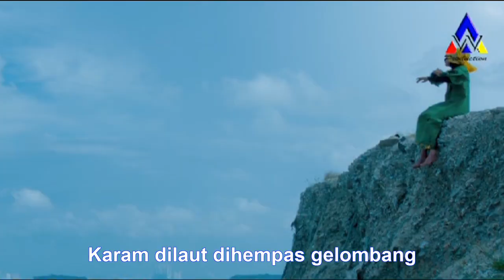LIZA DA4 - KARAOKE ALAMAT KAPAL [Video Liric Tanpa Vocal]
Liza D'Academy 4 KARAOKE ALAMAT KAPAL Citp.ANGGA WIDODO [Video Liric Tanpa Vocal]